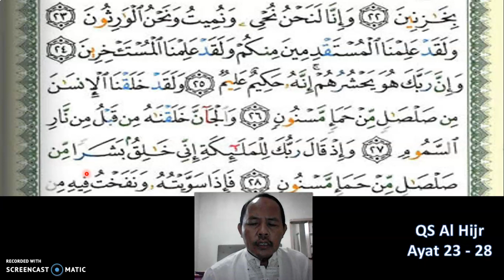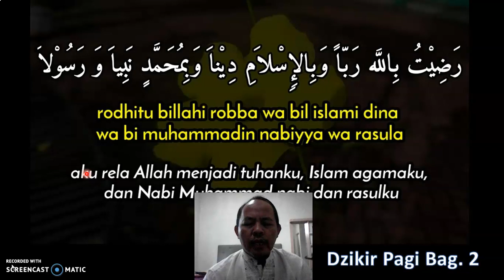QS Al Hijr 23 sd 28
Tadarus SMAN 108 Jakarta